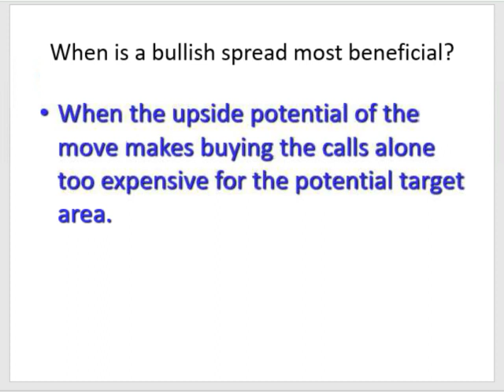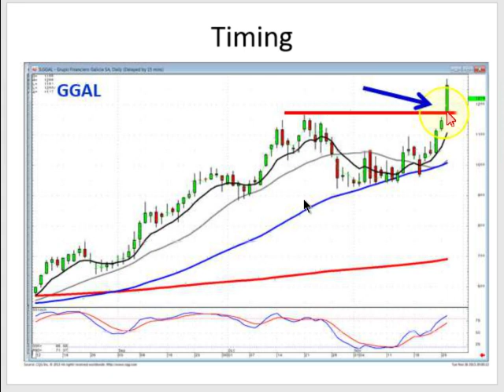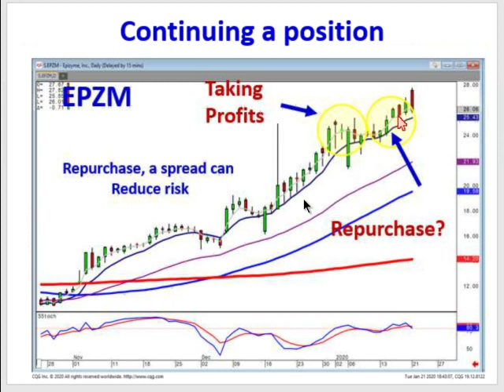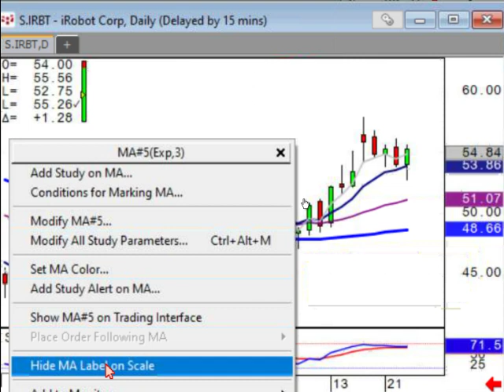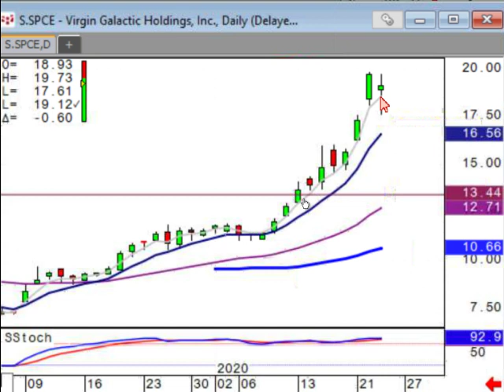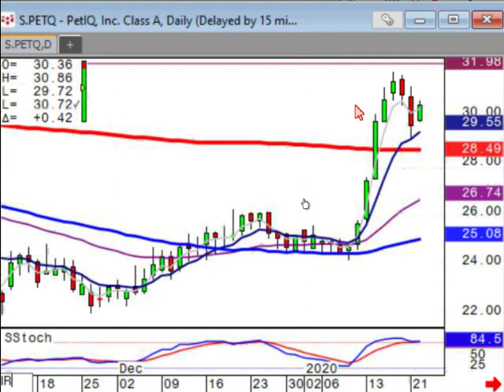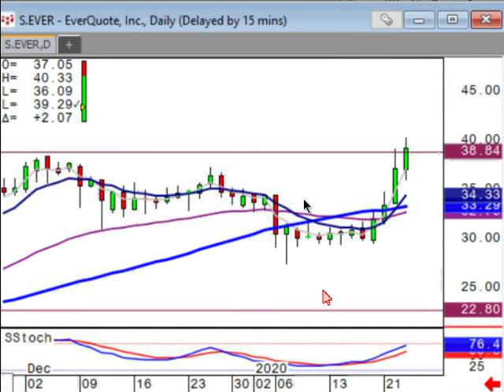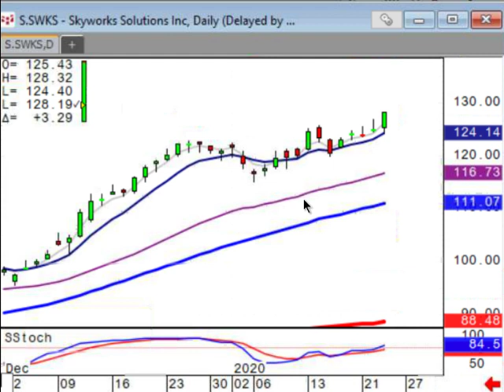Public Stock Chat January 23rd, 2020 with Stephen Bigalow